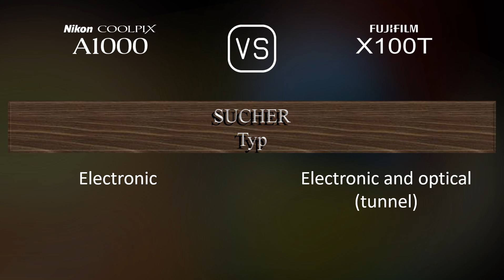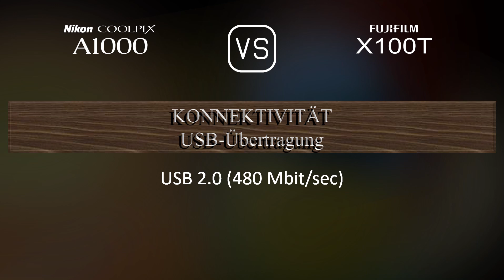Nikon Coolpix A1000 vs. Fujifilm X100T: Ein Vergleich der technischen Daten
Dieses Video gibt einen Überblick über die Nikon Coolpix A1000 und die Fujifilm X100T in einem parallelen Technikdatenvergleich (comparison of specifications). Vielen Dank fürs Zuschauen.

00:25 EINFÜHRUNG
00:33 KAMERAGEHÄUSE
00:40 BILDSENSOR
01:01 BILD
01:16 OPTIK & FOKUS
01:55 BILDSCHIRM
02:13 SUCHER
02:27 FOTOGRAFISCHE FUNKTIONEN
03:20 VIDEOGRAFISCHE FUNKTIONEN
03:35 SPEICHERUNG
03:38 KONNEKTIVITÄT
04:03 ALLGEMEINE ANGABEN
04:21 SONSTIGE FUNKTIONEN